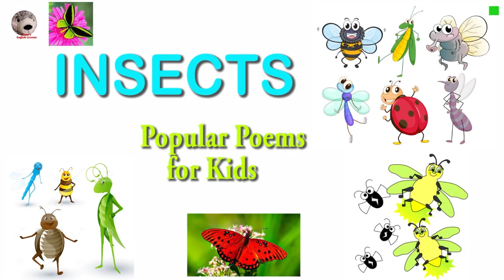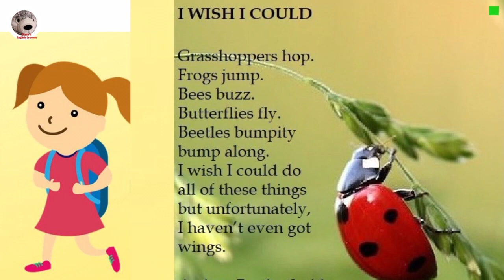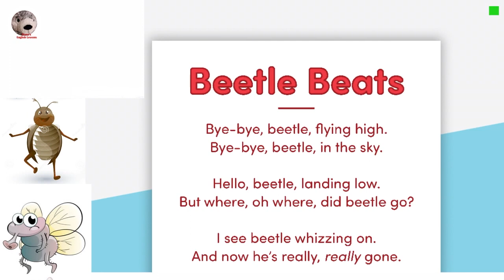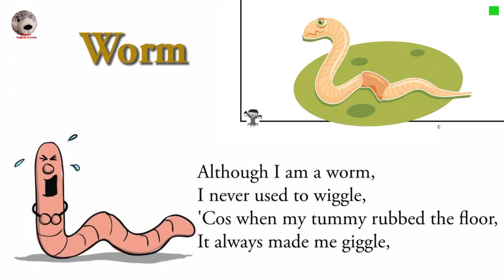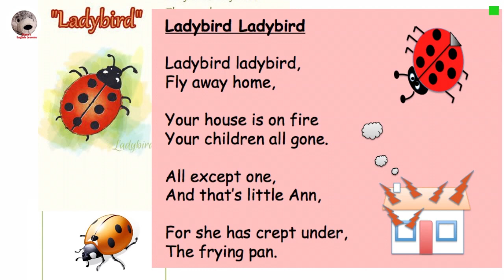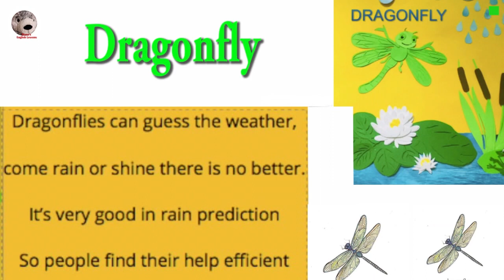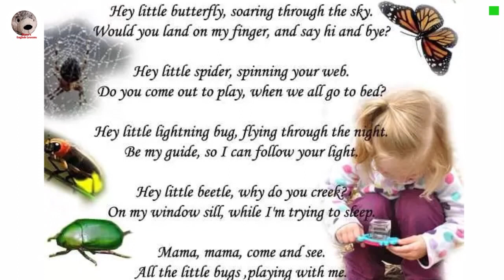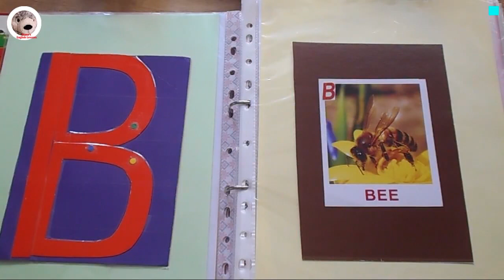INSECTS Songs Poems Insects Vocabulary in English Learning Insects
Travelling By Train Travel And Transport Songs And Poems For Kids
BEARS Songs Poems And Fairy Tales For Kids
Animals In The Jungle Songs For Kids